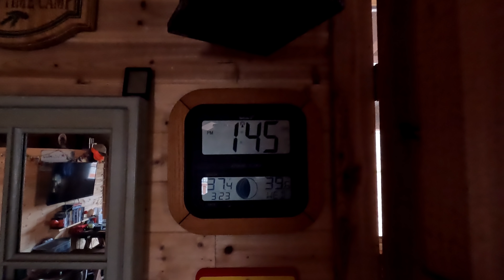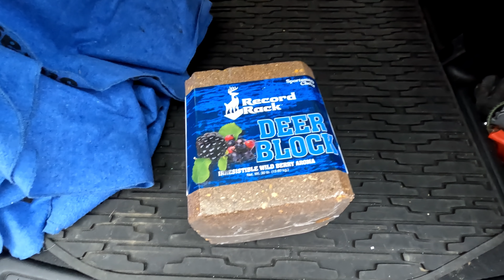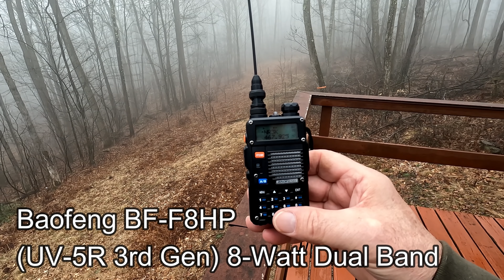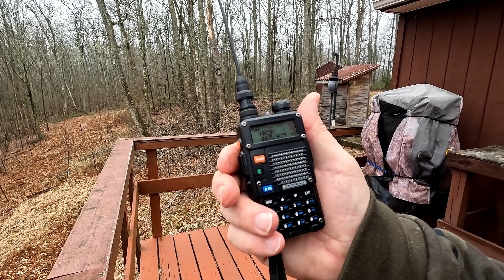Solo Cabin Trip - One More Time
With the logging about to start within the next month or so, I had to make a trip up to the cabin to meet with the Timber Rep one last time to make sure everything was in place. They had marked the trees that they wanted to take and I walked a bit of the property to ensure what we agreed upon was set. Glad I did, they missed about 70 trees on one lot.
   Stopped at Martins Pantry on the way up for a sub for dinner, was a pretty good ride up, except for a little rain along the way.  Put out some Lucky Buck, and a mineral block that afternoon between the rain drops. Replaced the batteries in the SpyPoint game camera also.
   Enjoyed dinner after settling in, then watched the HBO series Deadwood before turning in. The next day I checked out if I could reach the local Ham Radio repeater with my HT (BaoFeng BF-F8HP). I was able to make a contact in town and will bring it back up with me in the future. Also put out a food block to help the deer make it trough the last part of Winter and Early spring. This is the most difficult time of year for the deer heard.
  Also took a look at the ThruNite TW20 tac light that was sent to me. Fit well, good controls, and a brilliant beam at night.
  Wrapped things up with a good dinner and headed home the next morning. It's great to be at Camp even if it's just a short trip.

Camera equipment used:
GoPro Hereo10
Taisioner Mini Selfie Stick Tripod Kit Two in One for GoPro Action Camera

SpyPoint LinkMicro Game Camera
Master Lock 8418D Python Keyed Cable Lock, 6 Ft. Long

Ham Radio
BAOFENG BF-F8HP (UV-5R 3rd Gen) 8-Watt Dual Band Radio

Camp Stuff
48FT RGB Solar String Lights
Coleman Shower Bag
ThermoPro TP20 Wireless Remote Digital Cooking Food Thermometer
TW10 ThruNite Light
TW20 ThruNite Tac Light

Coffee
Lavazza espresso
Kicking Horse coffee

Solar Generators
ECOFLOW DELTA Solar Generator 1260Wh w/ 160W Solar Panel
Anker Portable Power Station, PowerHouse II 400
Ecoflow river 600
ECOFLOW 160 Watt Portable Solar Panel
Mr Heater 18,000 Radiant Propane Heater